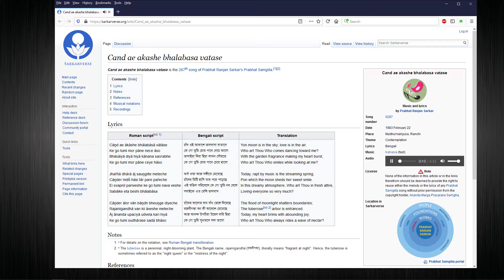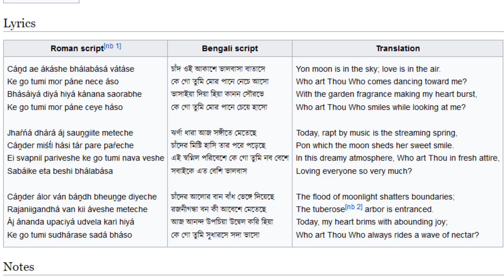Prabhat Samgiita: Song 287